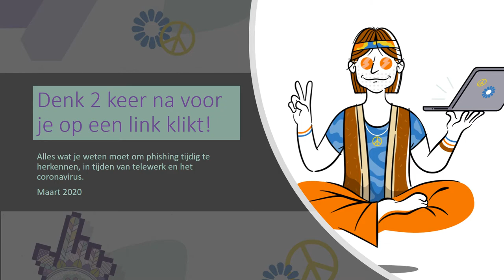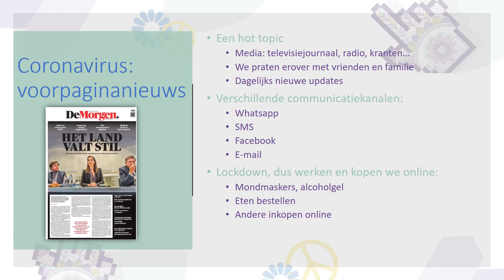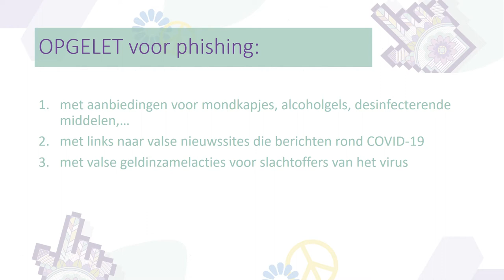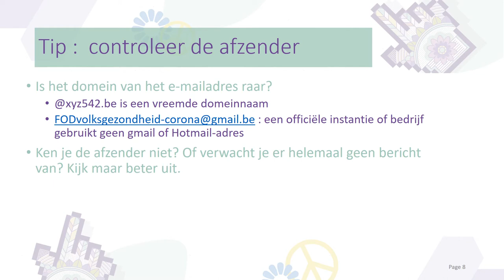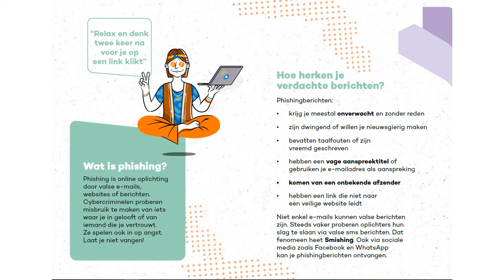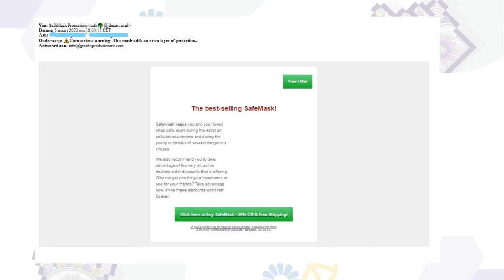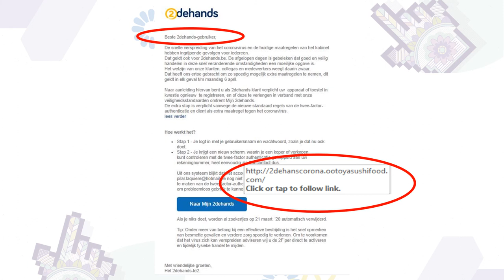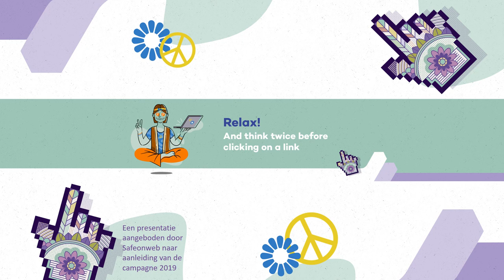Denk 2 keer na voor je op een link klikt